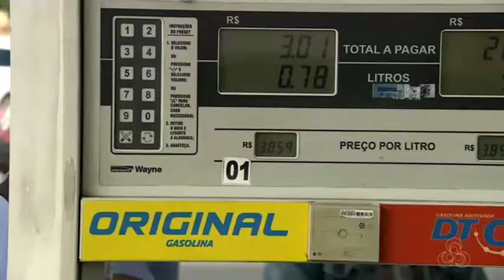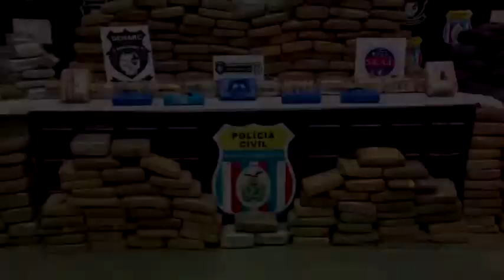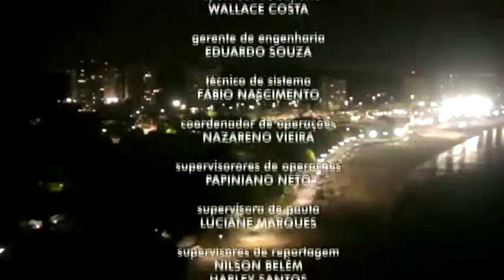Jornal do Amazonas - Escalada, Abertura e Encerramento (01/07/2017)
Apresentação de Natalia Teodoro.

Detalhe para o selo de encerramento no padrão Globo (antes tarde do que nunca), as novas vinhetas interprogramas e a reportagem da TV Parintins antes do encerramento do jornal.